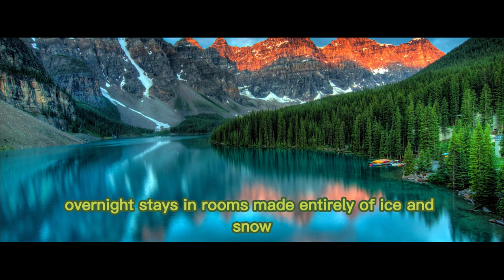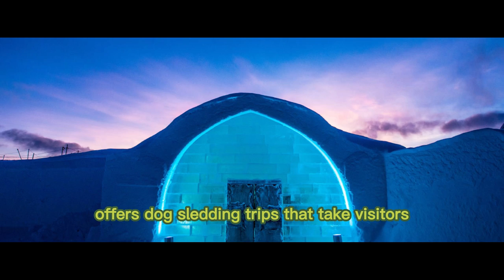Amazing Travel Vlog 2023: Abisko, Sweden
Abisko is a small village with a unique natural environment that offers a variety of outdoor activities and the chance to see the Northern Lights. It's a perfect destination for nature enthusiasts, hikers and those interested in Arctic research.

Travel Managers pro is a dedicated and trusted window on the world, bringing knowledge, insight and information to a community of people who want to experience. Join us for Travel Managers pro Originals and learn about our hottest travel ideas and destinations. Get the experience from the comfort of your home and for those of you whose heart remain empty, can plan ahead and get these experiences in person on your next tours.
10% of the proceeds of the Channel will go to Public and community Welfare services annually and will increase as do our follower base and statistics. We give back as we get. Stats will be published on Quarterly basis for all our Subscribers to learn about the part they have played in the change.
Help us by purchasing products/services as may suit your needs and taste by visiting the embedded links in the Descriptions of every video.
For the aspiring and boss Content creators and moderators in you, here is a link to more than an Analytics platform for Youtube: shorturl.at/egIP6. You can do so much more, and take your channel to the next level.
If you want to Start Selling your products on Amazon I am sure this link to Sell with Amazon will get you started on the right note: shorturl.at/IKVYZ
For amazing audio contents on Amazon you may want to try this
Amazon Bounty is the next Big thing, Promoting Amazon services is just as easy as promoting products – you just integrate an Associate Link or banner into your website.
New Contents will be uploaded on a monthly basis.
Thank you for viewing the Travel Managers pro.